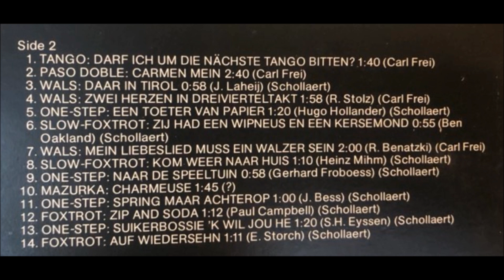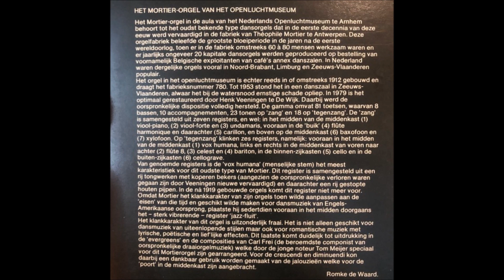Het Mortier Dansorgel – Suikerbossie K Wil Jou He B13 (Arranged by August Schollaert Aalst)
Het Mortier Dansorgel – Nederlands Openluchtmuseum Arnhem - B1 (Arranged by August Schollaert Aalst)

Label: Profile Productions – PP 2529
Series: Openluchtmuseum Arnhem
Format: Vinyl, LP
Country: Netherlands
Released: 1981